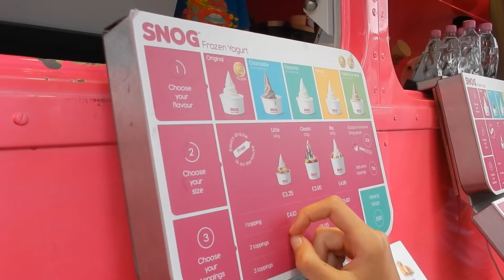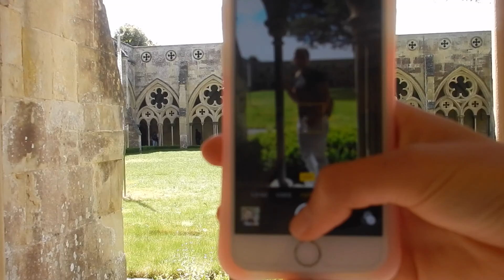EF TALENREIS CAMBRIDGE 2016 LONDEN & STONEHENGE || Mila Malina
Wil je een GRATIS Brochure klik dan op de link hier beneden:
Heyy allemaal,
Vandaag heb ik een nieuwe video voor jullie.
Veel kijkplezier!
Liefs, Mila
Heyy,
Ik ben Mila ik ben 15 jaar, leuk dat je kijkt op mijn kanaal!
Ik heb dit Youtube kanaal gestart omdat, Ik het heeeel erg leuk vindt om filmpjes te maken en creatief bezig te zijn.
Er komt elke vrijdag een video online  en in de vakantie komen extra video's!
Je zult op mijn kanaal  dit soort video's vinden:
- DIY'S
- VLOG'S
- SHOPLOG'S/UNBOXINGS
- MAKE-UP VIDEO'S
- KOOKVIDEO'S
- TAG'S
- CHALLENGE'S
Ik ga ook 2 keer per jaar op vakantie naar polen want daar komt de helft van mijn familie vandaan en daar ga ik zeker vloggen voor jullie.

Je kan mij volgen op:
Twittter: milamalina_

Instagram van de mensen in mijn vlog:
Jolie: joliekerstens
Gijsje: gijsjedriessen_
Isa: ici_isavsvy
Lena: lena.hofmann
Maja: majaczczka

Intro & thumbnail gemaakt door Mandy. (YouTube kanaal: Mandy Denise)